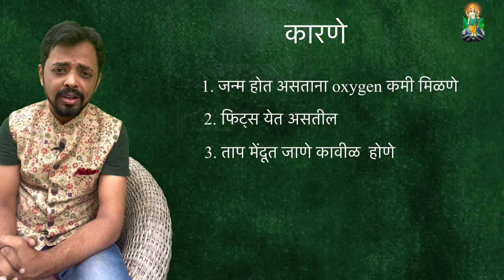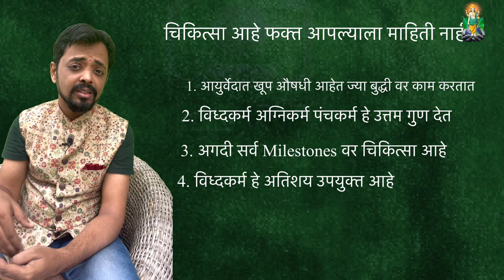Cerebral palsy Ayurvedic Treatment by Dr chandrakumar deshmukh